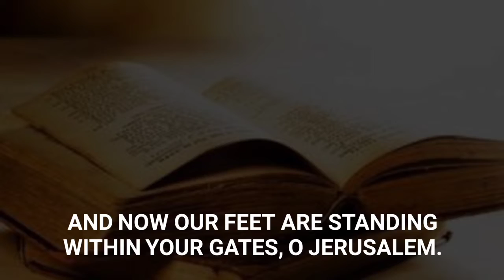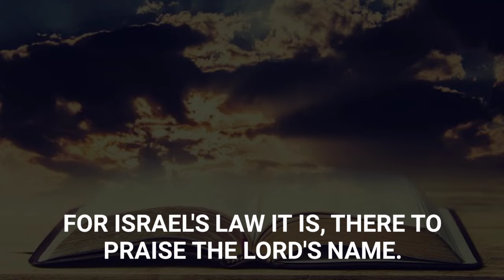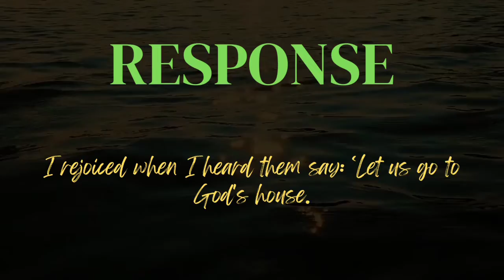Christ The King Psalm Yr C English Version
fadabona's psalms